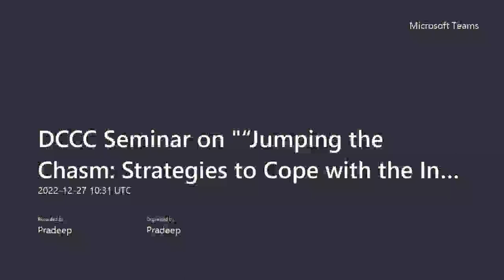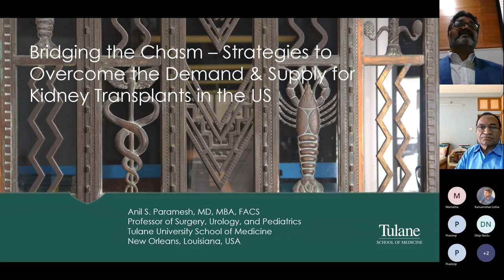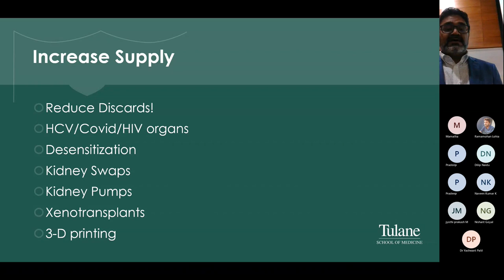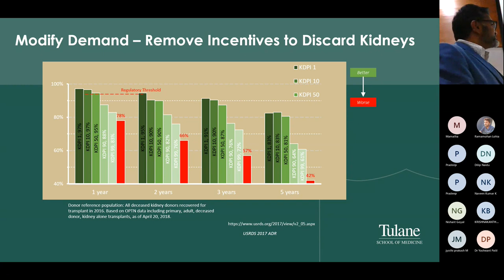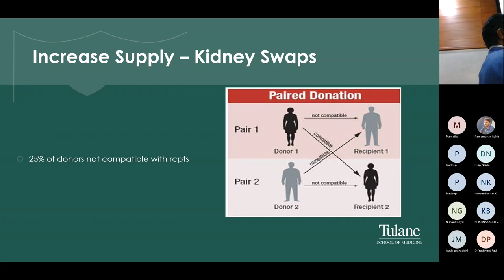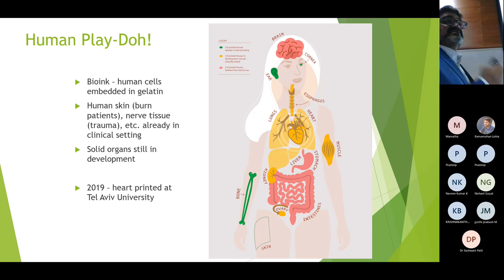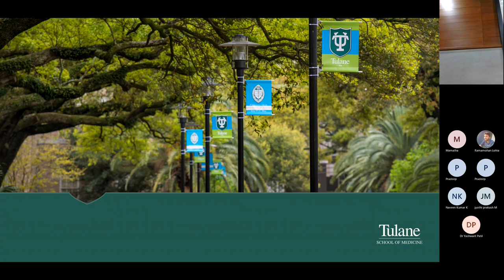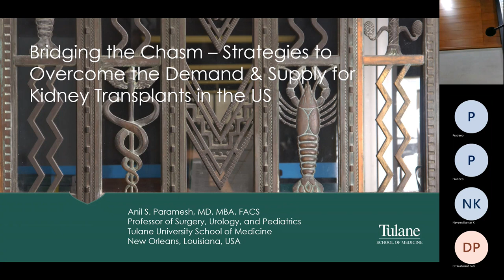DCCC Seminar on “Jumping the Chasm_ Strategies to Cope with the Increasing U.S. Kidney Transplant